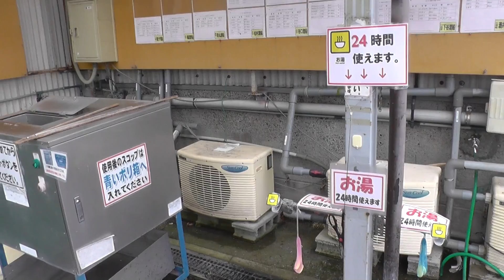これからの時期にお使い下さい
冬のシーズンになるとエサを混ぜるのに手が、かじかんだりします。
エサマゼ場に40度ほどのお湯が出る蛇口がありますので
これからの時期お使いください。24時間使えます！